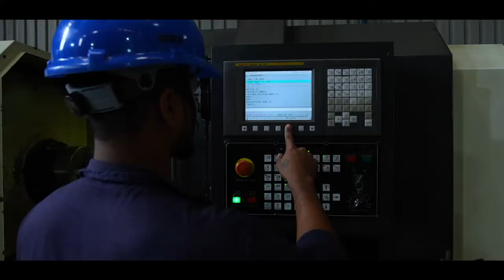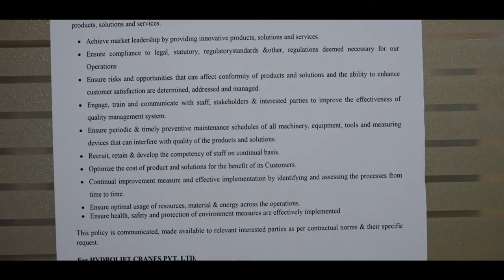HYDROLIFT [BORN TO LIFT] 10052022